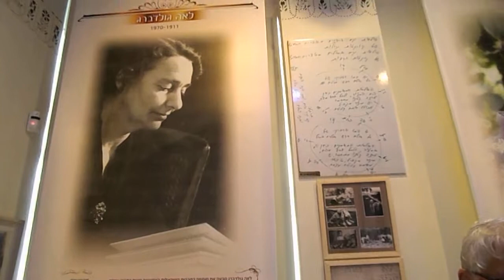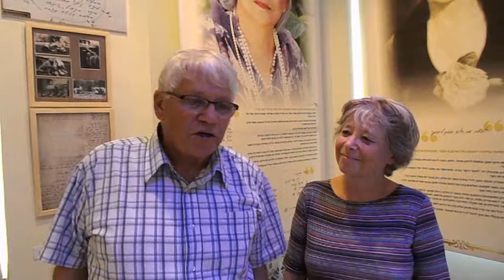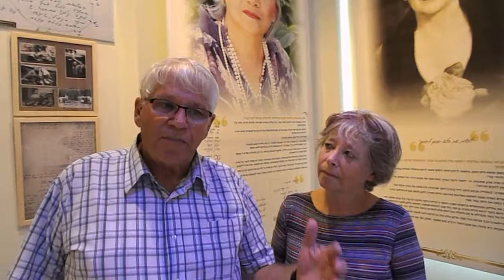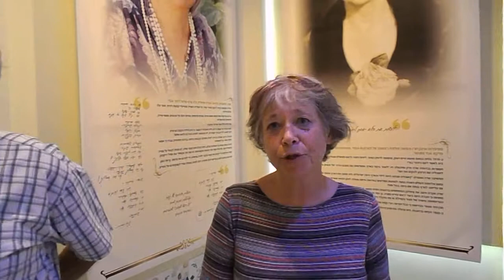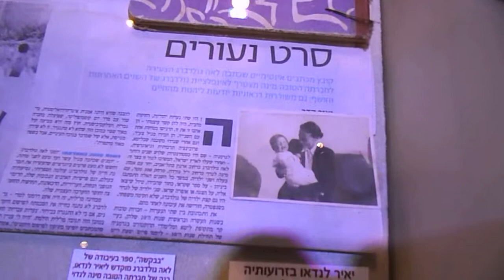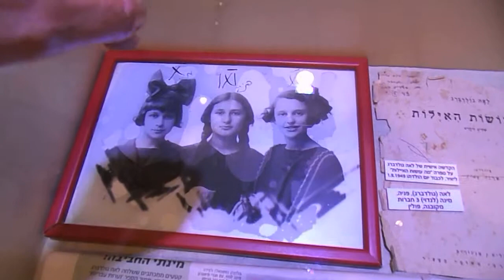Yehudit Ben-Levi converses with Yair and Anat Landau about Leah Goldberg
Yehudit Ben-Levi, director of Herzelilinblum Museum, introduces Yair Landau and his sister Anat, the son and daughter of Mina Landau, Goldberg's best friend, who share some of their memories of Leah Goldberg following a new exhibition in Herzelilinblum, saluting Israeli women.